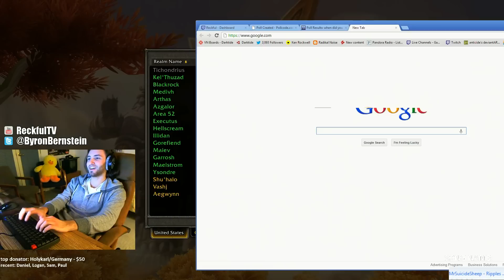Reckful level 90 in 58 minutes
on rogue ~
but i'm only playing rogue in 5.2 if they remove preparation and shorten CDs instead (to discourage zerging healers)